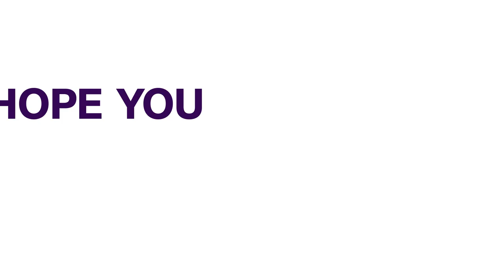COVID19 UPDATE: 13,592 New Cases and 125 Deaths Reported in Russia (NEWS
Russia has reported 13,592 new coronavirus cases on Monday, almost the highest recorded in a single day since the pandemic began, pushing the national tally to 1,312,310.